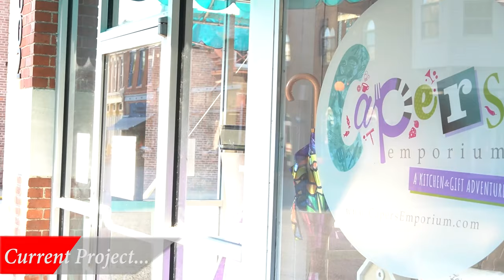Practice makes Perfect